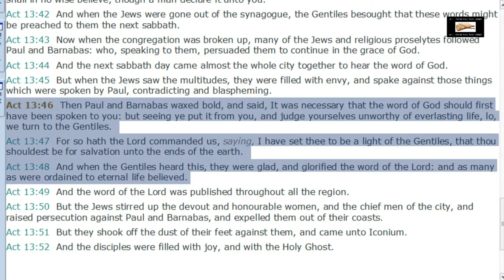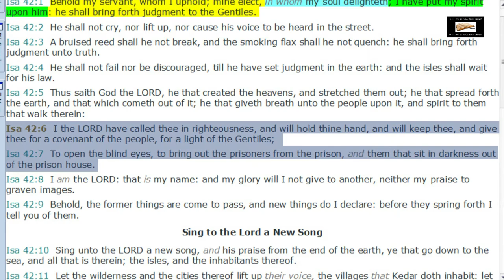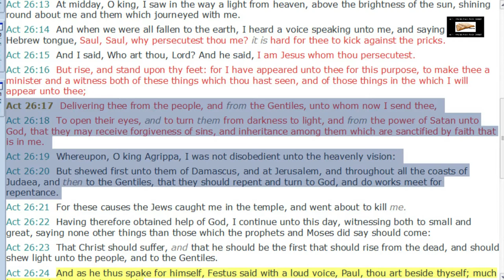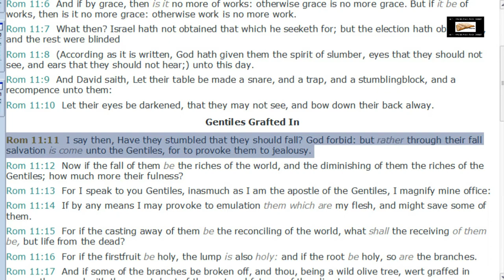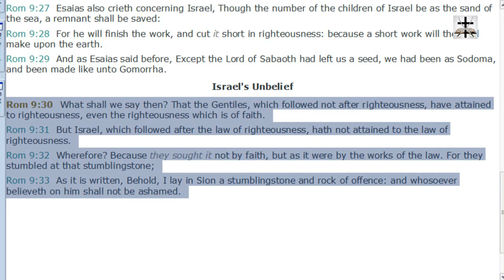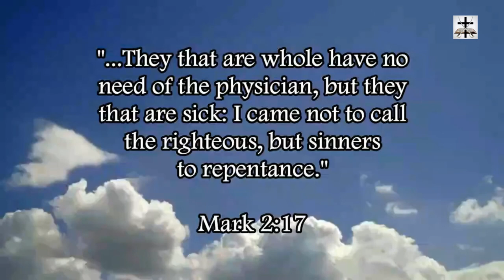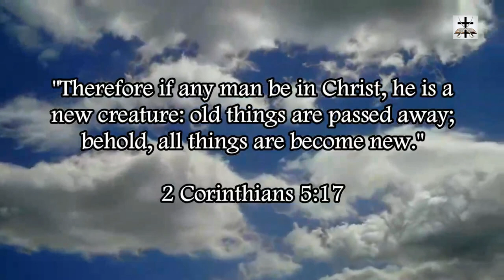Calvinist Twisting Of Acts 13:48 Debunked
Our Bitcoin wallet address: 34PsjJaySyAiWyjunD49aitEGTujzhhRKc
Our Ethereum wallet address: 0x232e0c46EFad0E5fef8Bc55f1EC9b070C102858e
Our Litecoin wallet address: MCNSGyVJGL8JvNMsKZoHBH2wkVJKF8T5ac

Refuting the Calvinist twisting of Acts 13:48 to deny free will in the context of salvation.